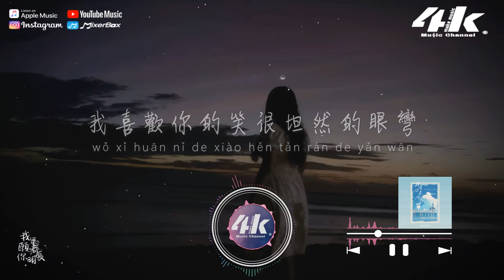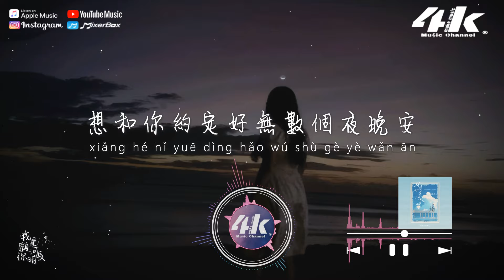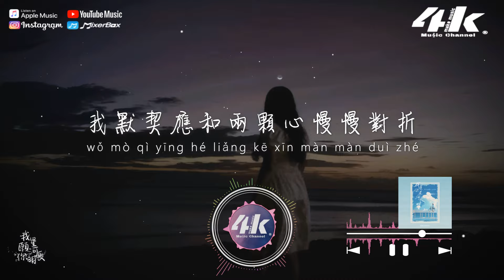藤柒吖 - 我願你星河長明『你喜歡哼著我寫的第一首歌，我默契應和兩顆心慢慢對折。』【高音質|動態歌詞Lyrics】♫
►4KMusicMake◀

日落的心弦風與我擦肩而過
不自覺悸動幸福在單車後座
貓腳印如同花瓣
樹影向月說喜歡
你愛我安靜如秋天星河
你喜歡哼著我寫的第一首歌

我默契應和兩顆心慢慢對折
愛意有你不沉默
你是我的解讀者
想讓你懂得

我夢中升起一片粉色的海域
可是該怎麼樣表達出我心意
當陽光穿過樹叢
與你的初遇如相逢

想和你約定好無數個夜晚安
我喜歡你的笑很坦然的眼彎
那個明媚的少年
說好要和我到永遠

遇見
貓腳印如同花瓣
樹影向月說喜歡

愛意有你不沉默
你是我的解讀者
想讓你懂得

遇見
貓腳印如同花瓣
樹影向月說喜歡

愛意有你不沉默
你是我的解讀者
想讓你懂得

共振的思念
藏在屬於我們復古的唱片
風吹過雙眼剛好了解
星河長明直到永遠

愛意有你不沉默
你是我的解讀者
想讓你懂得

/音樂製作/
演唱 : 藤柒吖
作詞 : Sucy 劉呸呸
作曲 : 鴿幾的鴿 編曲 : Mzf 小慕
製作人 : 李清霞 和聲 : 喬秀芬
混音/母帶 : 潘君明
出品人 : 淩聯興/沈峻峻/朱鵬輝
監製 : 賴俊羲JC/郭凱奇
藝人統籌 : 郭凱奇/賴俊羲JC
聯合出品 : 頂頂工作室x暴躁兔音樂

/影像製作/
場景 : 海邊
格式 : 1080pHD.60hz
製作 : 4K Music Make
封面設計 : 4K Music Make
Artwork by : Djeiniferstephany
00:00 我願你星河長明
01:02 ​(Refrain) 日落的心弦風與我擦肩而過